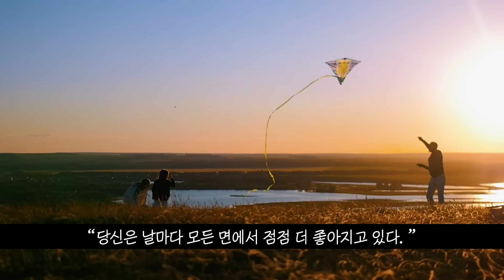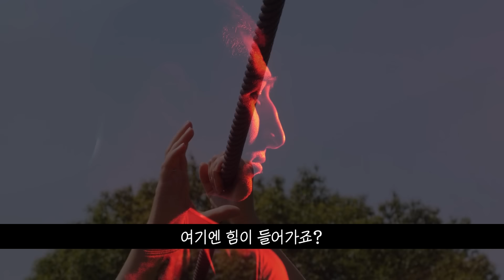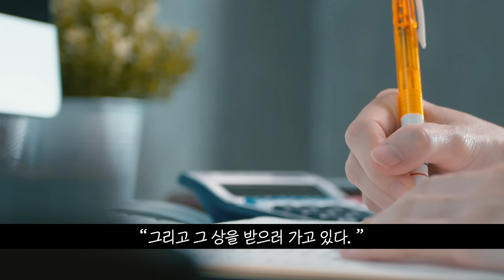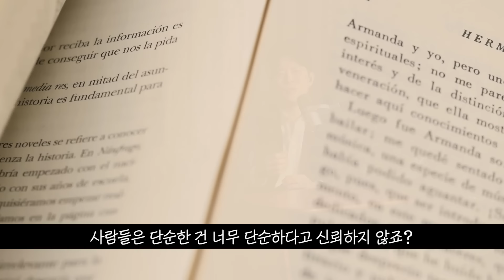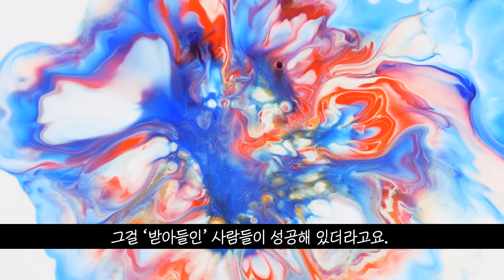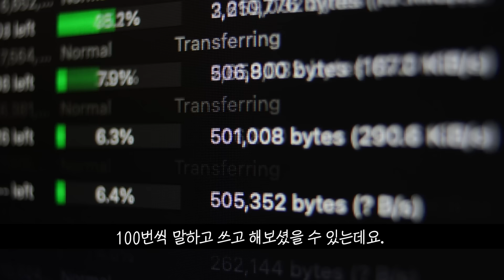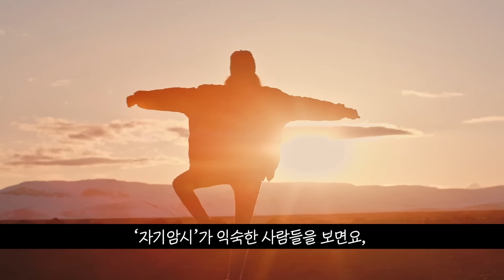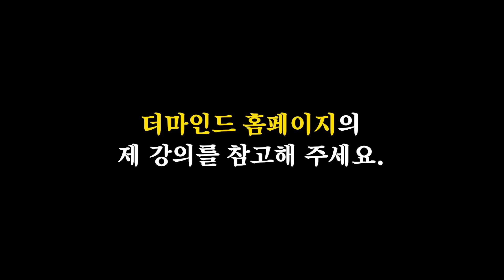(레전드 합본) 이걸 하지 않고 절대 잠에 들지 마라. 돈이 따라오는 인생 루틴.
인생 바꾸기, 보다 깊은 인사이트는
온라인 클래스를 통해 만나실 수 있습니다
👉우리 구독자님들이 오래 기다려 주신
하와이 대저택 도서 [더 마인드]가 출간되었습니다.

대저택 서재 : 에밀 쿠에 [자기암시]

하와이대저택, 끌어당김 그리고 자기암시의 끝판왕 영상을 소개한다.
당신의 인생을 성공으로, 부자로, 원하는 만큼의 돈으로.
동기부여, 자기계발계의 끝판왕 에밀 쿠에의 메시지를 통해
인생은 반드시 변화한다.
조언과 위로, 마음 공부, 명언, 탁월한 독서, 책이 필요하다면.
이 영상을 매일 들어라.